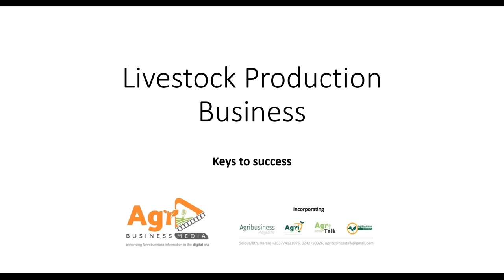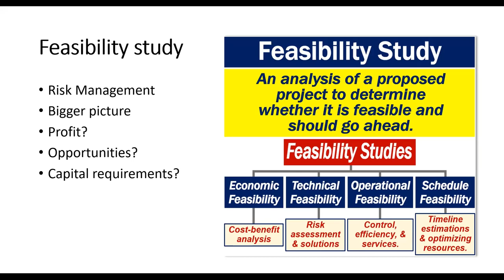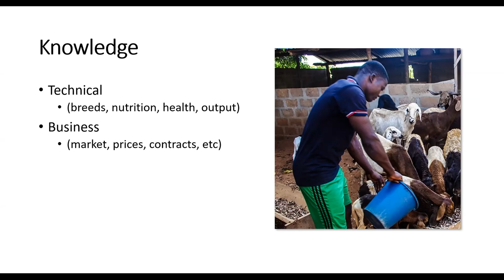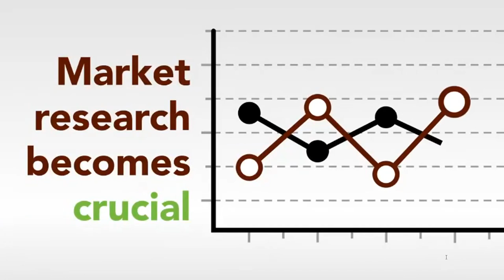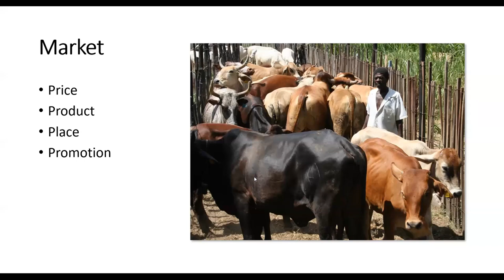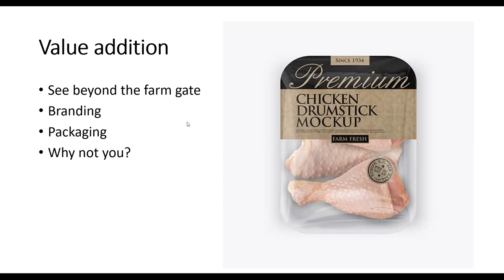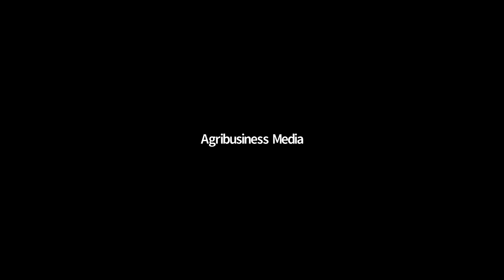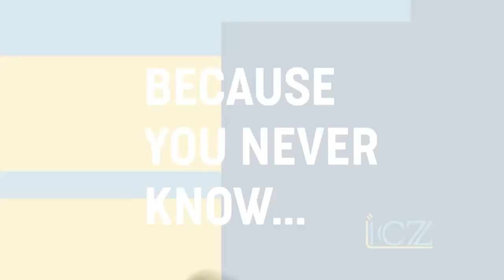Protecting The Value of your Livestock Investment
Learn more on:

1. How to become successful in the livestock business
2. Risk management strategies for livestock businesses